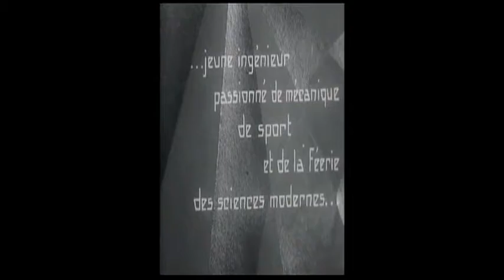Ettore Majorana: incidente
Ettore Majorana_adattamento per spettacolo teatrale. Immagini tratte da "L'inhumaine".